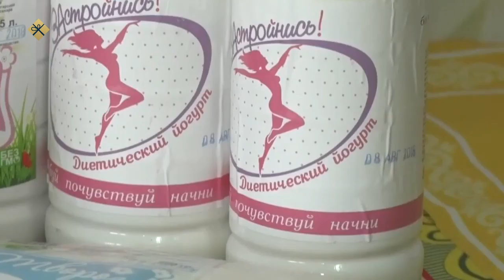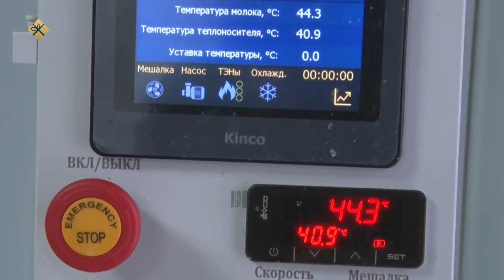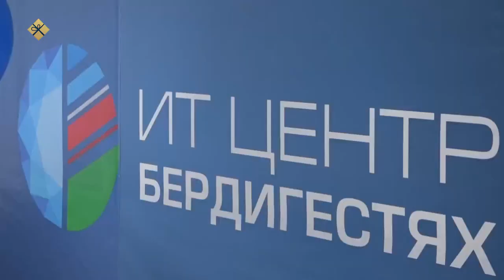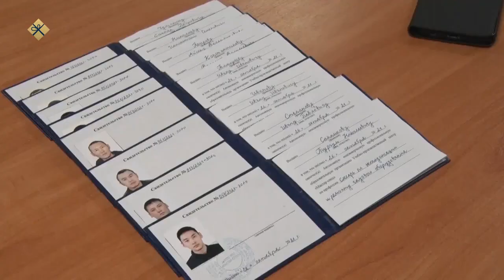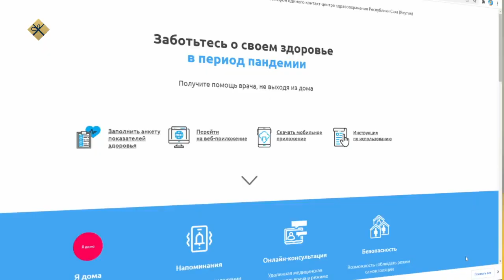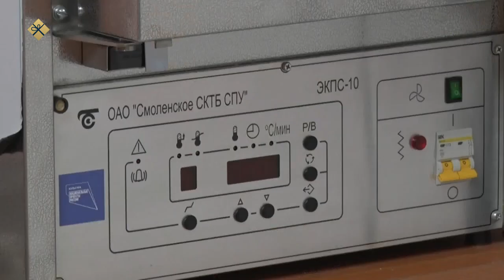«Дойдум дьоно» биэриигэ: Горнай улууһугар 2021 сыл бэлиэ түгэннэрэ (14.01.22)